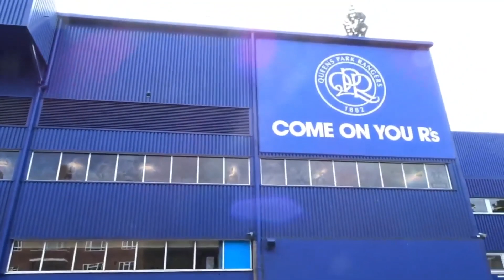Queens Park Rangers - We RISE Episode #4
Queens Park Rangers - We RISE
A new series started, where we take on QUEENS PARK RANGERS and try to bring them up to Premier League!
In this manager career, we are not allowed to do "unrealistic" transfers, so we will have to try and get our players from the Youth Academy or "left overs" from other teams! We can and will not, try and "steal" players that are almost out of contracts.